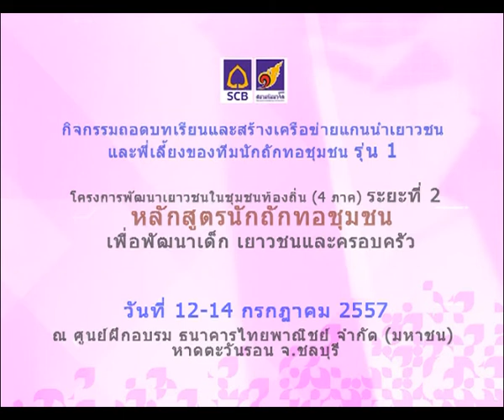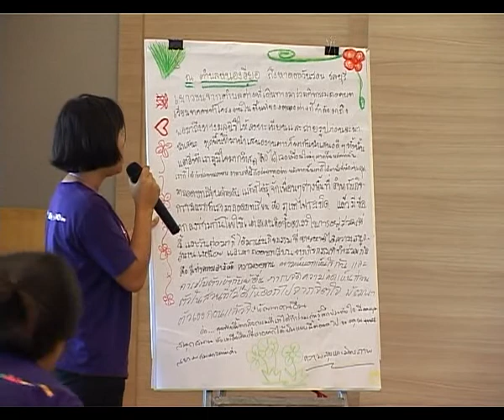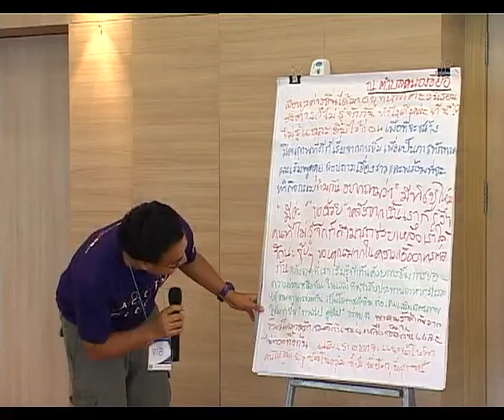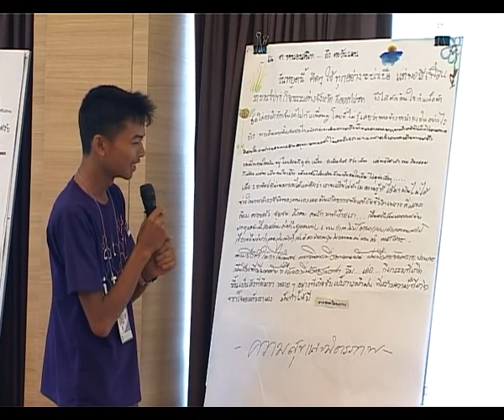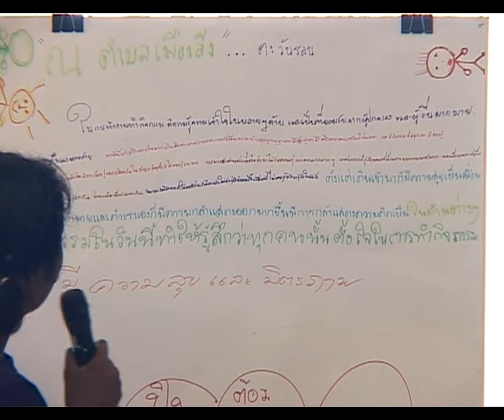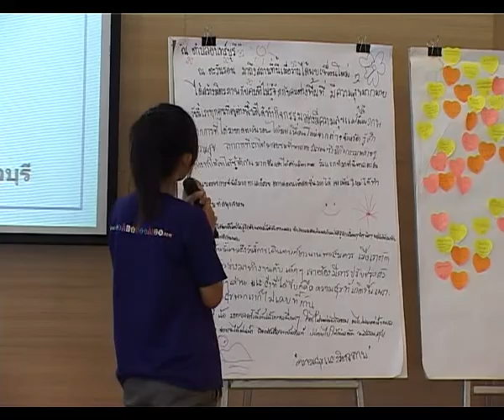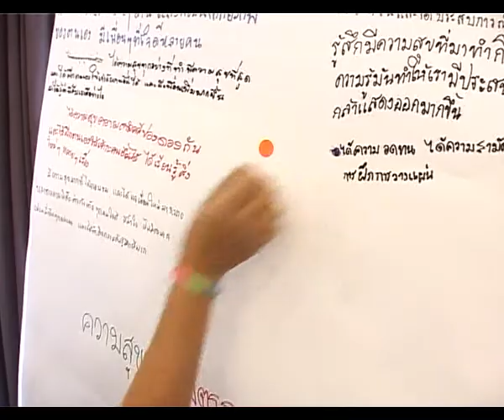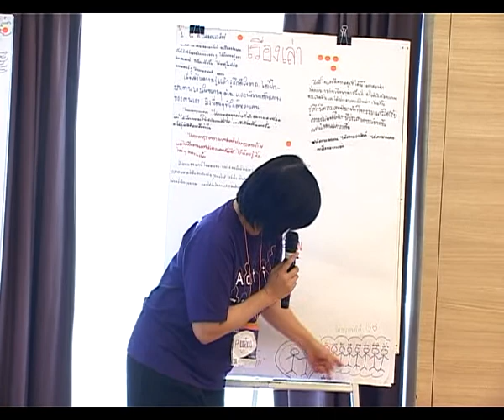มูลนิธิสยามกัมมาจล: กิจกรรมเขียนเรื่องเล่า กิจกรรมถอดบทเรียนแกนนำเยาวชนทีมนักถักทอชุมชน18/25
ประเภท : กิจกรรม

หัวเรื่อง :  กิจกรรมเขียนเรื่องเล่า กิจกรรมถอดบทเรียนแกนนำเยาวชนทีมนักถักทอชุมชน18/25
โดย คุณสุทิน ศิรินคร
ผู้ช่วยผู้จัดการโครงการต่อยอดพัฒนาเครือข่ายเด็กและเยาวชน
มูลนิธิสยามกัมมาจล

กิจกรรมถอดบทเรียนและสร้างเครือข่ายแกนนำเยาวชนและพี่เลี้ยงของทีมนักถักทอชุมชน รุ่น 1 ของโครงการพัฒนาเยาวชนในชุมชนท้องถิ่น (4 ภาค) ระยะที่ 2 : หลักสูตรนักถักทอชุมชน ฯ
ณ ศูนย์ฝึกอบรมธนาคารไทยพาณิชย์ จำกัด (มหาชน) หาดตะวันรอน จ.ชลบุรี

ชมวีดีโอทั้งหมดของงานได้ที่

ชมข้อมูลกิจกรรมทั้งหมดได้ที่